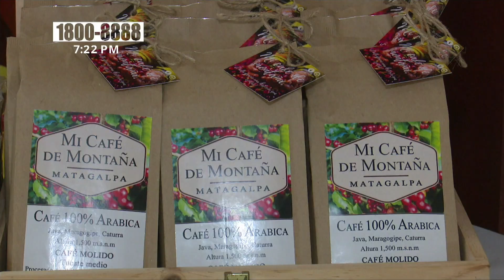Convocan en Nicaragua al tercer concurso de agronegocios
Nicaragua está convocando a todos aquellos pequeños y medianos emprendedores para que participen en el tercer concurso nacional de agronegocios. El lema es «cosechando con valor e identidad» y así que puedan hacer crecer sus negocios.

Entre los premios para los agronegocios que se inscriban están: para el primer lugar 15 mil córdobas; para el segundo lugar 7 mil 500 córdobas y para el tercer lugar 3, mil 500 córdobas; así lo expresaron estos funcionarios del Ministerio de Economía Familiar, MEFCCA.

Hay tres categorías a los convocadas a este concurso de agro negocios, por lo que es necesario que se cumplan con los requisitos. Los mismos técnicos esta instancia de gobierno de Nicaragua llegarán a inspeccionar los negocios.

«Dirigidos a cooperativas, asociaciones, productores en generales los que podrán inscribirse en las delegaciones del MEFCCA. La primera categoría es joven agricultor e innovador que como requisito debe de presentar registros de buenas prácticas agrícolas; así mismo la segunda categoría es la producción agroecológica y como requisito se les pide que tengan un manejo adecuado con el medio ambiente. La categoría tres es el nivel experto que tenga buenas practicas de manufactura y buenas practicas agrícolas»; explicó ampliamente Noemy López Solís, responsable de Desarrollo del Ministerio de Economía Familiar Cooperativa y Asociativa, MEFCCA.

Requisitos para concurso de agronegocios
Los participantes que deseen participar deben de dedicarse a la producción de granos básicos, frutas, hortalizas y granjas.

«Los concursantes deben de llenar una ficha con el producto que se practica, recuerden que los rubros son frutas, hortalizas y granos básicos»; dijo María Alejandra Rosales, Responsable de la dirección proceso de transformación del Ministerio de Economía Familiar Cooperativa y Asociativa.

Las inscripciones están abiertas desde este 8 hasta el 19 de septiembre en las 18 delegaciones del MEFCCA a nivel nacional. Esta instancia que se encargará de evaluar el proceso y por qué se distinguen los productos de los participantes.